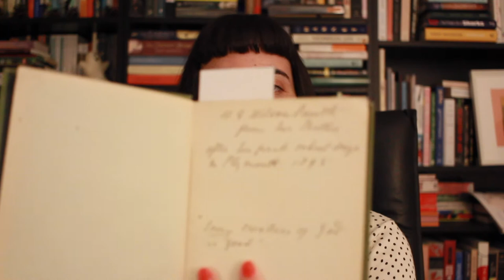Victorian Female Scientists To Read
Hello everyone! Today I am sharing with you a list of British or Scottish female scientists active during the Victorian Era - who also wrote books on their work or scientific interests in some capacity. Some of the books are directly related to their field - others focus in on their own lives thus giving us a portrayal of the life of a Victorian female scientist - not a story you see everyday. I hope that I might have inspired you to check one of these out, or other Victorian-era nonfiction which is surely as rich as the fiction from said-era was. Happy Reading!